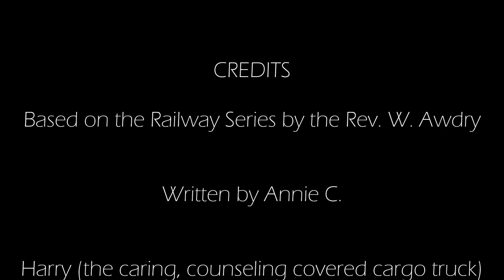Sudrian Escapades: Confidence (Ep. #8)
Following the events of "Young Whippersnappers", Rosie is suffering a severe lack of faith in herself and is unsure of everything. However, a mysterious visitor might just be the key to restoring her confidence..

Sound Effects by GWshunter

Harry and Tom were the true stars of this episode